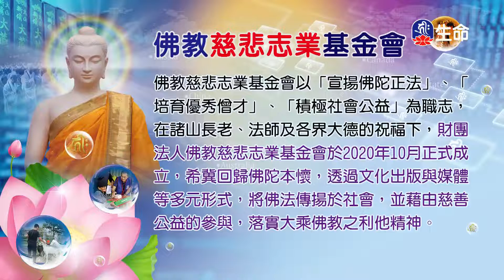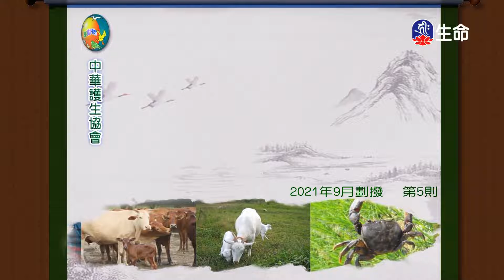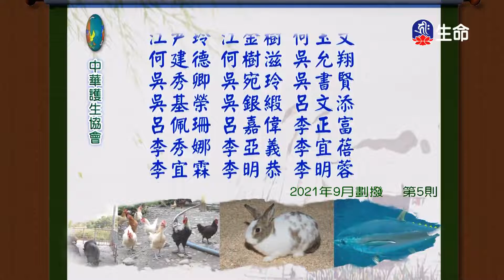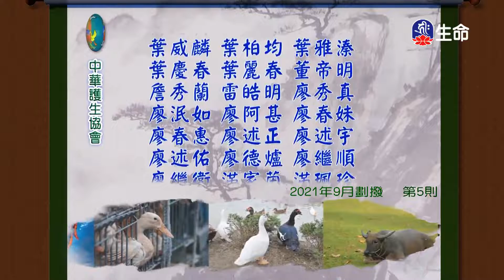淨行品(15)夢參老和尚-2_長老法語_(lifetv_20220221_13：30)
長老法語_淨行品(15)夢參老和尚。